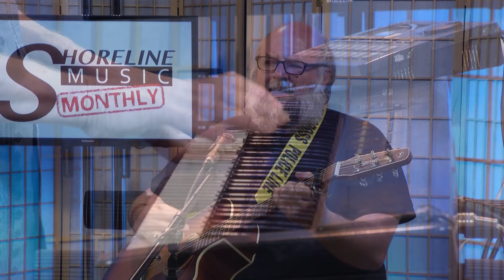Dave O'Donnell - Nothing More To Say - Shoreline Music Monthly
The "One That Got Away" from Episode 52 of Shoreline Music Monthly, a Connecticut based show, taped in the VSCTV studio in Westbrook, featuring local original songwriters. (orig. air date 6/19/18)
Sometimes all the good ones don't fit in the broadcast episode!